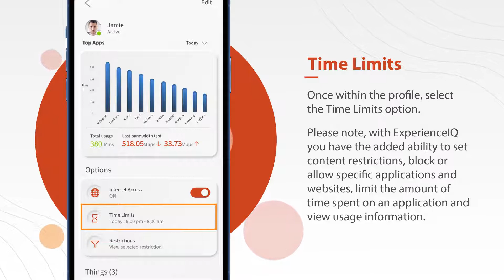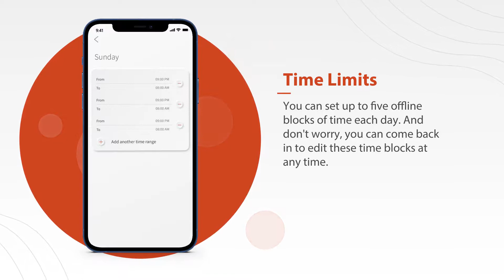Learn how to set Screen Time Limits with Parental Control